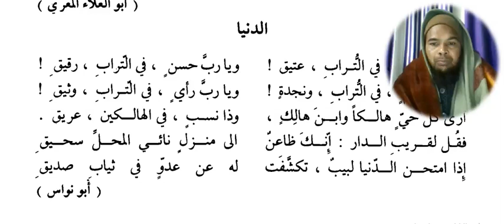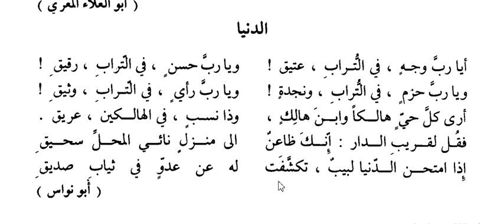Arabic language.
Asslamu Alaikum !

Hazrat!

Taqreer bayanat
Taqreer bayan
Taqreer vidio
Ilm ki fazilat aur hasil karne ka tariqa
Rasheed Rajasthani
Rasheed nadvi
Islahi bayan
Islahi bayanat
Motivational vidio
Abdur Rashid
Abdul Rashid
Rashid miftahi
Rasheed
Rashid
Tarbiyat
Darsequran
Dars e Quran
Darse hadees

Rasheed nadvi
Islahi bayan
Islahi bayanat
Motivational vidio
Abdur Rashid
Abdul Rashid
Rashid miftahi
Rasheed
Rashid
Tarbiyat
Darsequran
Dars e Quran
Darse hadees